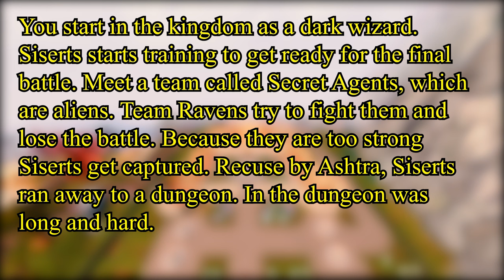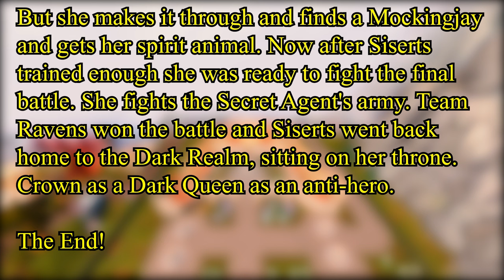🐦Team Ravens: Witch Series: Witch 3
This story is about Siserts's final journey. She has a mission to gain power and his spirit animal. So, he can beat the Secret Agents Army.